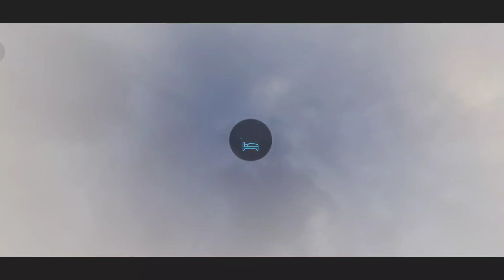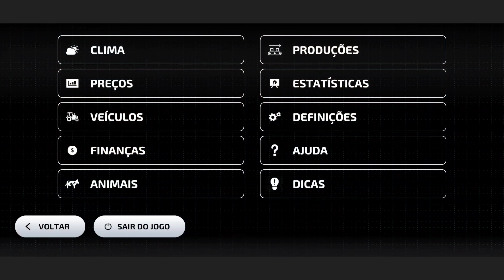Farming Simulator 23 Mobile produção de pão Gameplay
Meu celular, Black shake 4!

Até o próximos vídeos!